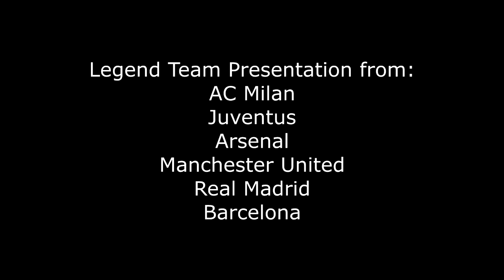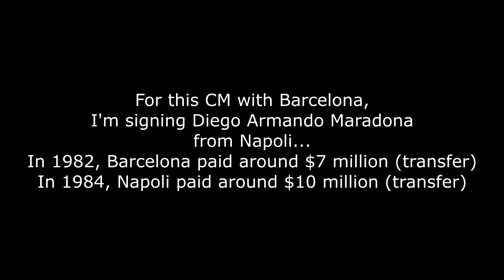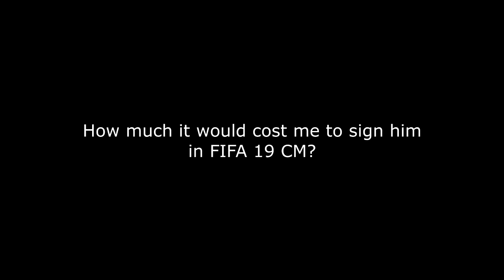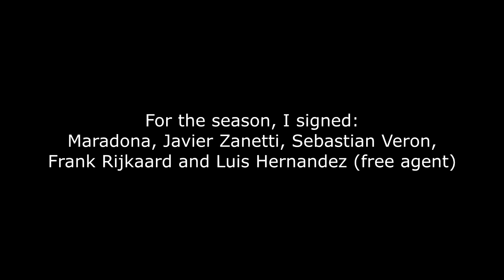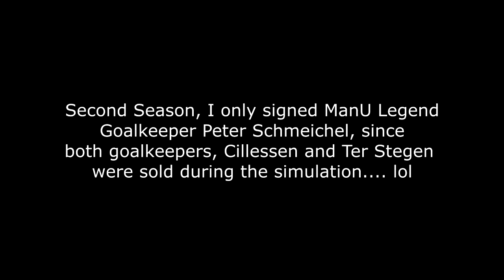OMG!!! SIGNING LEGENDS IN CAREER MODE!!! - FIFA 19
2000 LIKES :)

Today, we are signing Legends in Career Mode. Maradona, Pele, Ronaldo, Maldini, Raul, Roberto Carlos, Lampart, Giggs, Gerrard, and all legends .

Which Legend (only one) would you like sign in your Career Mode?

Other Great FIFA & PES Channels:
@ MGH
@ ZAN OMG
@ JarradHD
@ TheMasterBucks
@ Shade
@ BMOnus
@ CaniSports
@ Rich Leigh
@ FNG
@ FIFER